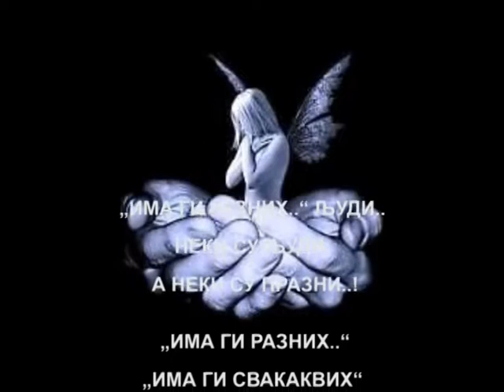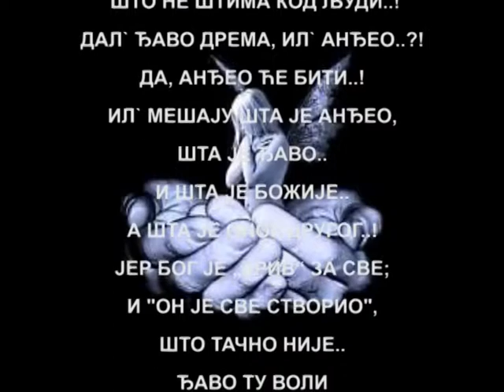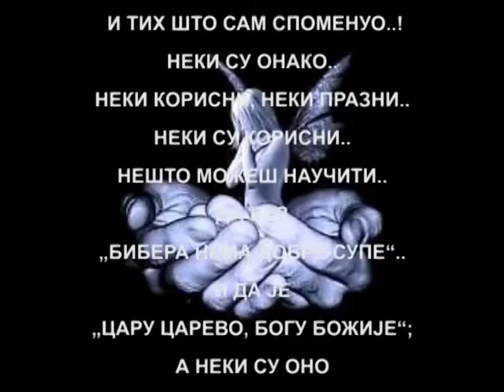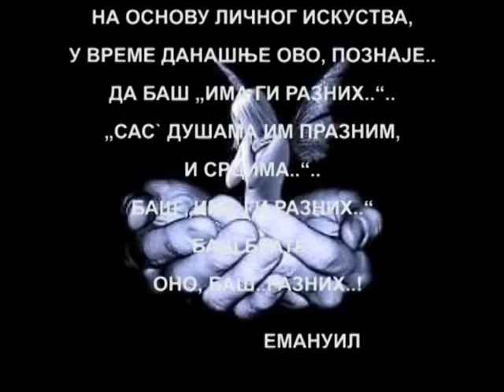"ИМА ГИ РАЗНИХ..!" од Емануила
"ИМА ГИ РАЗНИХ - БАШ ГИ ИМА РАЗНИХ..!"